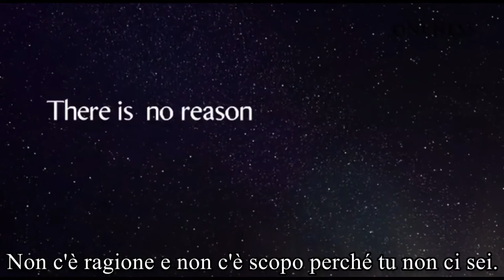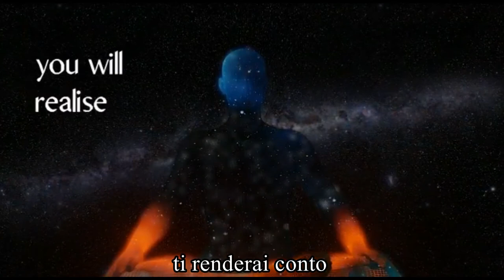Chi sono? Da dove vengo? Dove andrò?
Quando si è bloccati negli estremi della vita,
che sia piacere o dolore,
ci si arrovella con queste domande.
E, le risposte non sono mai appaganti.
Sri Bhagavan ha dei ricercatori illuminati,
che sono stati ossessionati da queste domande
in una maniera  rivelatrice.

Ascoltiamo Sri Bhagavan in uno dei Suoi Darshan.

Sri Bhagavan - Visto che sei solo la domanda, tu non esisti.
Quindi non arrivi da alcun luogo.
Non c'è ragione e non c'è scopo perché tu non ci sei.
Siccome tu non ci sei: dove andrai?
Ho fatto tutte queste dichiarazioni, che devono essere effettivamente realizzate.
Perché,
quando realizzerai questo,
scoprirai di essere l'intero Universo.
Poiché sei tutto l'Universo,
da dove puoi provenire?
Dove puoi andare?
Perché tu sei ogni cosa.
Immagina di essere una cosa piccola,
e che ci sia qualcosa di molto vasto:
potresti venire da lì, potresti andare là.
Quando infine otterrai la Mukthi (liberazione) completa,
quando ogni ricerca sarà cessata,
ti renderai conto
di essere l'Universo.
Non c'è nient'altro che te.
Dunque, non c'è stato tempo in cui tu non ci fossi,
non esiste tempo in cui non ci sarai.
Per questo non c'è alcun provenire né alcun andare.
E' solo un'illusione.
Andare e venire sono un'illusione.
Non sei "venuto" e non "andrai".
Tu sei sempre lì.
Questa è la realizzazione finale,
che certamente otterrai.
Traduzione di Laura Vigilante
Sottotitoli a cura di diinabandhu sevananda,